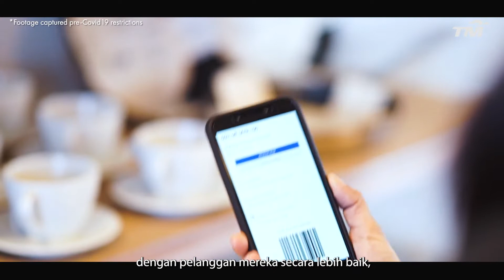TMCareCrew | Enable Businesses To Go The Extra Mile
What drives me to get up each and every morning is knowing that my work is meaningful.

Hi there! I am Wei Haw and I am a part of the technology consulting team here at Telekom Malaysia. Our work involves understanding our customers' business requirements and advising them accordingly, so that they can achieve success through our services. I personally find this an exceptionally fulfilling role because we enable businesses to go the extra mile.

With more and more consumers using smart devices and online applications, more businesses are also looking to upgrade their communication services so that they can connect with their customers online. Our team is at the core of enabling this transition. We have a whole ecosystem of solutions, including access to some of the world's largest technology and cloud companies, that provide businesses with the opportunity to progress.

Customers use and interact with a multitude of apps on a daily basis. What you see at the front-end are the connections made, the pictures uploaded, and the comments and likes, to name a few. My team and I work at the back-end of this process, ensuring that the infrastructure TM has built is up and running every day, providing our nation with a DigitalMalaysia. Knowing that my work benefits us all, motivates me to work hard and serve our customers - keeping the nation ever more connected.

Visit tm.com.my/digitalmalaysia for more information on TM's initiatives to accelerate progress towards Digital Malaysia.